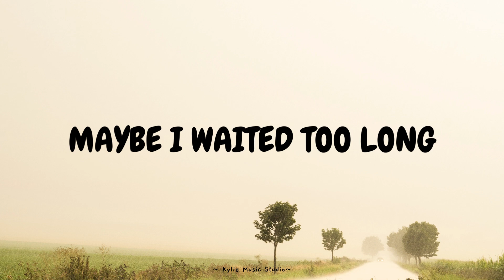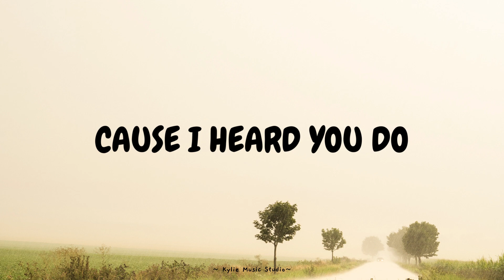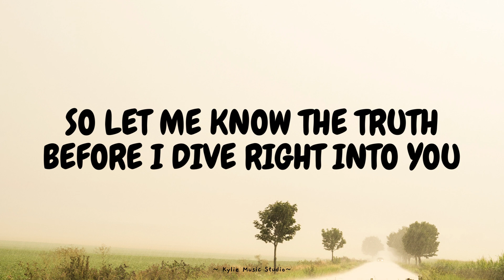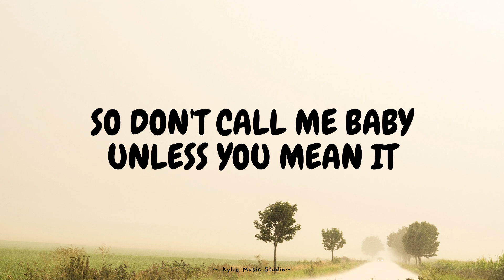Dive - Ed Sheeran (Lyrics)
🎵 Ed Sheeran - Dive (Lyrics) 🎵

Maybe I came on too strong
Baby I apologise for it

And I could live, I could die
Hanging on the words you say
I've been known to give my all
And jumping in harder than
10,000 rocks on the lake

And don't tell me you need me

I have travelled the world
And there's no other girl like you, no one
What's your history?
Cause I heard you do

And I've been known to give my all

I could live, I could die

If you don't believe it
let me know the truth

Songwriters: Benjamin Levin / Julia Michaels / Edward Christopher Sheeran
Dive lyrics © Thanks For The Songs Richard, Please Don't Forget To Pay Me Music, Hipgnosis Songs Fund Limited